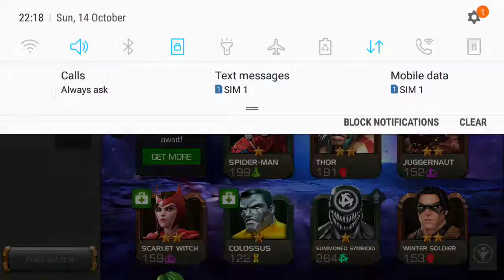14 October 2018